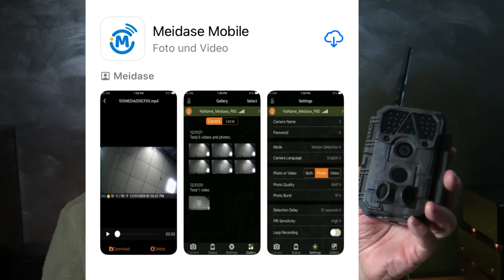Meidase P100P Vorstellung Originalaufnahmen und Review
Mein Freund Nico ist begeistert von seinen Meidase Geräten und lange liegt er mir in den Ohren ich soll sie mal testen. Nun, nachdem ich mir die baugleichen GardePro Geräte geholt hatte wollte ich es dann doch wissen.
Es gibt marginale Unterschiede und alles Weitere muss sich erst in einem längeren Test herausstellen.
Aber freut Euch auf die schöne Kamera und die noch schöneren Aufnahmen die sie gemacht hat.
Alle Aufnahmen sind in NIco's Revier gemacht und wurden mir zur Verfügung gestellt.
Und es war natürlich ein Frischling und kein Streifenhörnchen.

Wegen Markennennung muss ich diesen Film als WERBEFILM  kennzeichnen.
Die Meidase gibt es übrigens im Amazon-Shop.

Kapitel schnell auffinden:
00:00       Start Meidase Wildkamera Vorstellung
01:35       Wildkamera Meidase P100P Ausstattung
02:03        WLan und Handy App
02:30        IR Beleuchtung no glow
02:42        Objektiv, Überwachungs- und Aufnahmewinkel
03:12        Trigger und Trick für den Trigger
03:40        Wechselakku mit 800mAh
04:13         App für die Meidase oder GardePro Wildkamera
04:33         Foto- und Videoauflösung, Burst Mode für Serienfotos
05:34         Nachtsicht - Beleuchtung IR Beleuchtung
06:06         Excellentes Mikrofon
06:30         Externe Anschlüsse und Energiemanagement
06.56         Handbuch
07:07         Sonstiges Zubehör
07:33         Originalaufnahmen
11:31         Abgesang